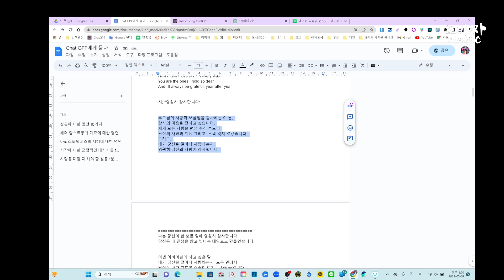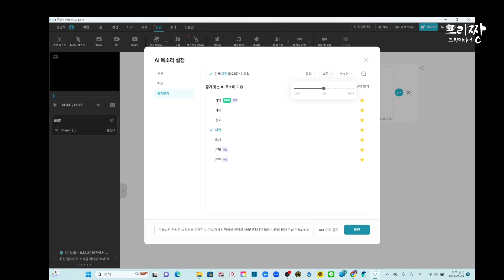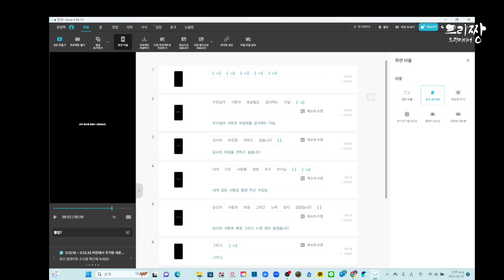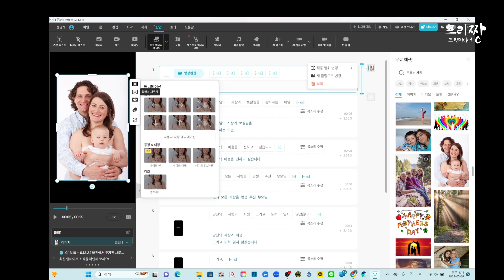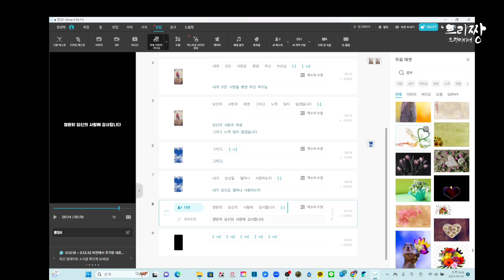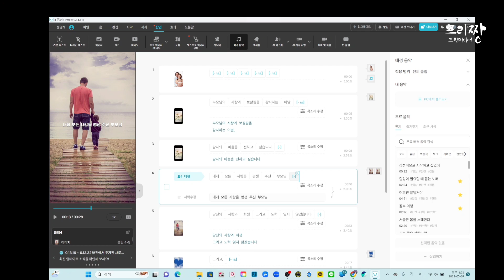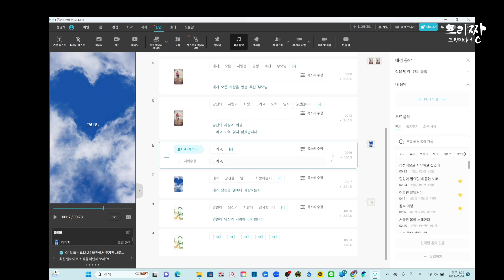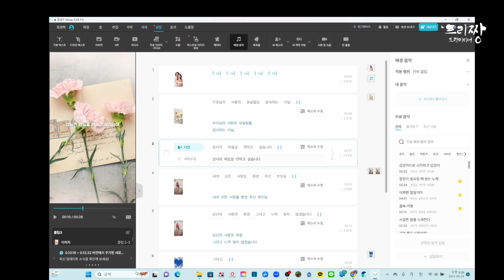챗 GPT와 AI 목소리 브루 영상편집 텍스트, 무음 구간 추가하기